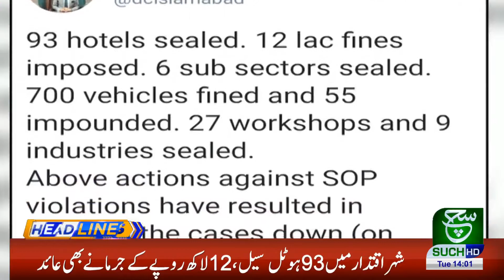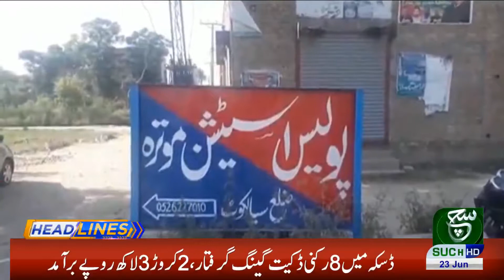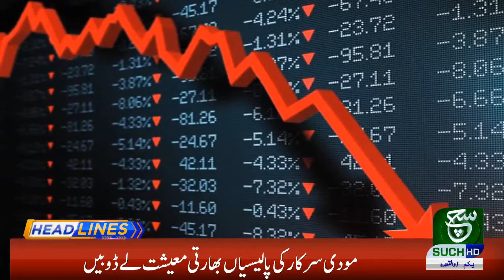Headlines 02 PM 23 June 2020 Suchtv